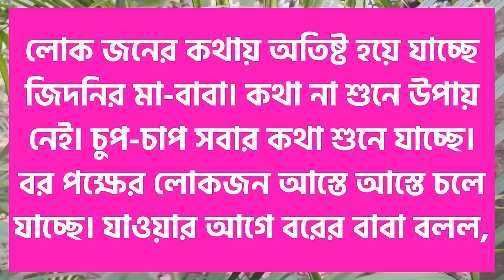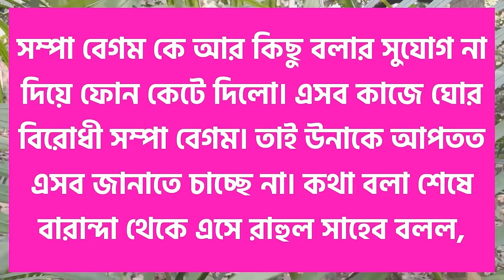বিবাহিত ব্যাচেলর। Part-9।A cute love story। Ft: Himu-Ayantika-Mahbuba-Ashik +50! Siam Editing